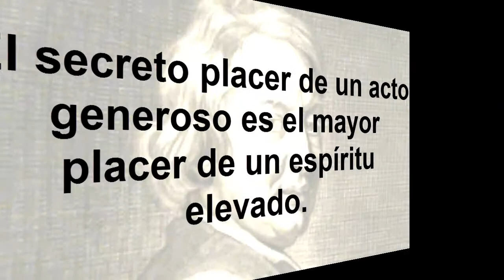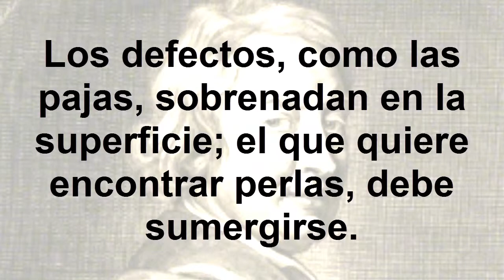Frases célebres de John Dryden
Fue un influyente poeta, crítico literario y dramaturgo inglés. GRACIAS...